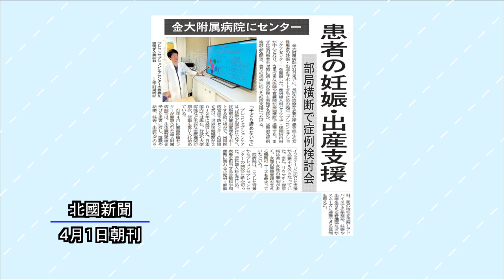ニューストピックス「金大附属病院にセンター 患者の妊娠・出産支援」北國新聞社文化部・岩上拓磨記者 2023年4月5日放送